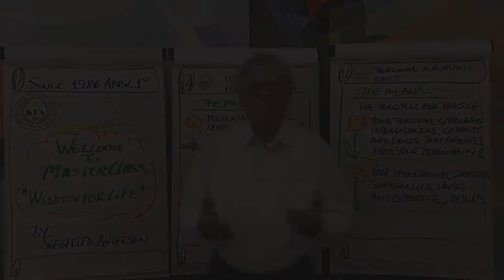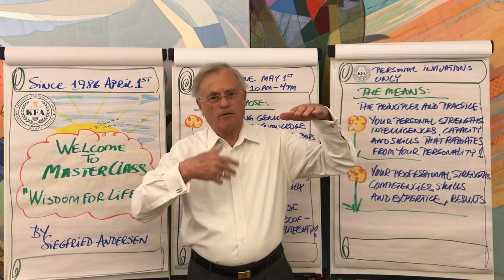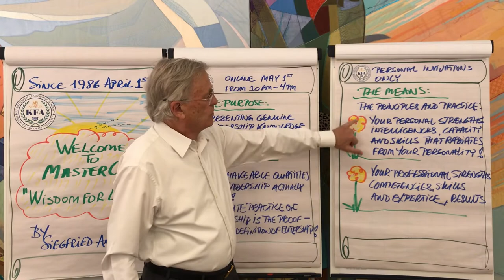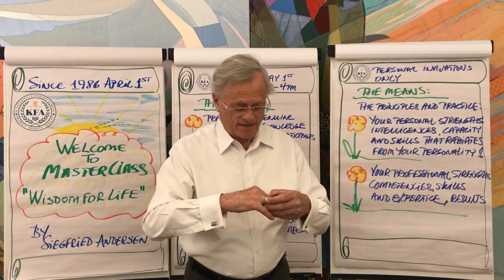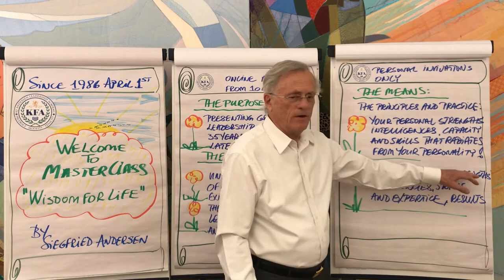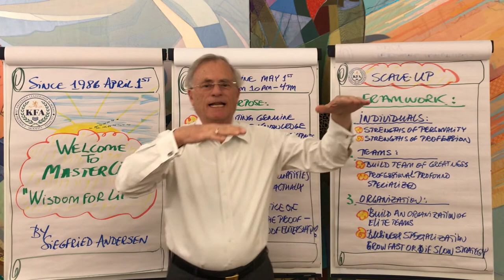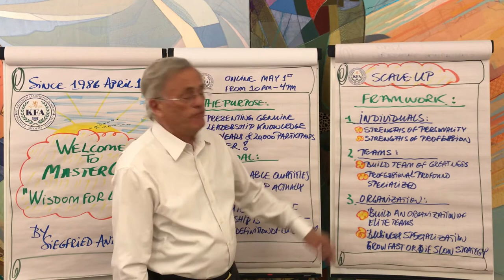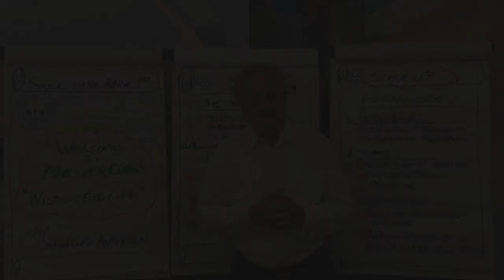Invitation to Exclusive Online Masterclass by Europe's Leading Expert in Leadership